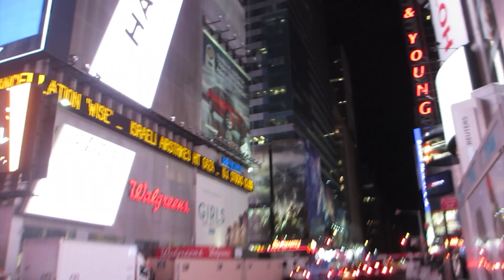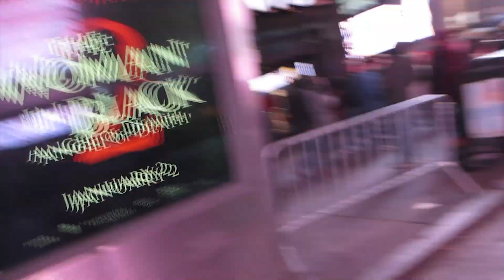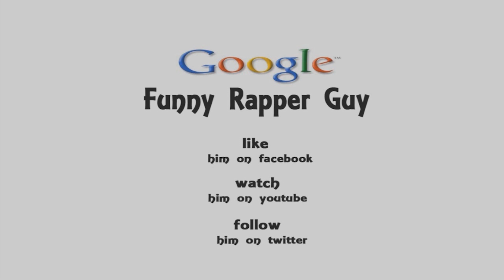FRG Funny Rapper Guy - NY